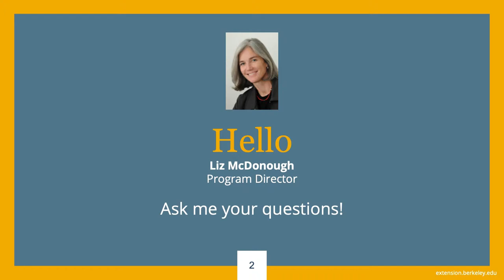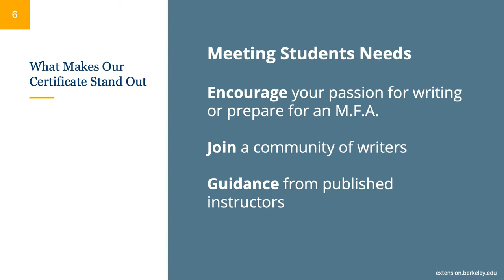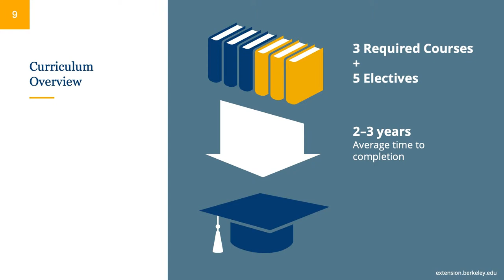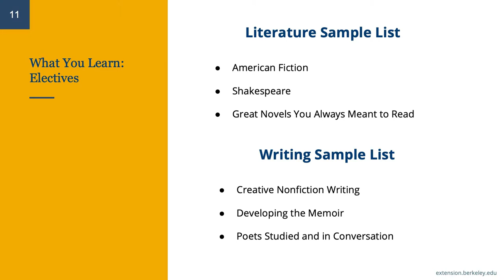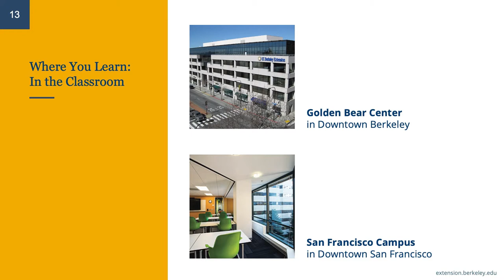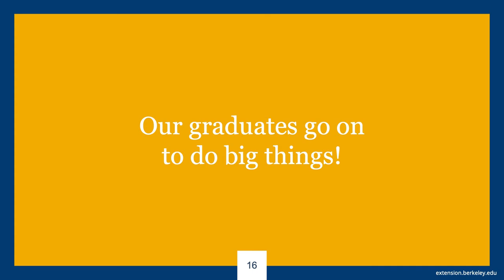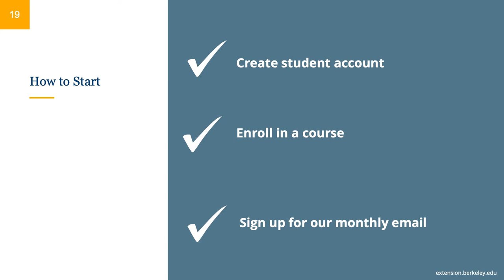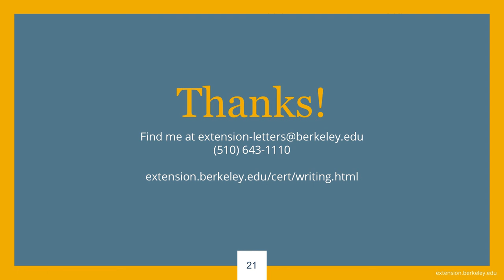Online Information Session: Certificate Program in Writing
Former Program Director Liz McDonough leads an online information session on the Certificate Program in Writing. Gain the tools and creative techniques to make writing your calling card. Formalize your training, prime your work for publication or prepare for graduate study in writing. The curriculum has been developed with directors of several San Francisco Bay Area M.F.A. programs and approved by the University of California, Berkeley, English Department. Develop a regular writing practice, build your writing portfolio and gain a credential that shows your commitment.